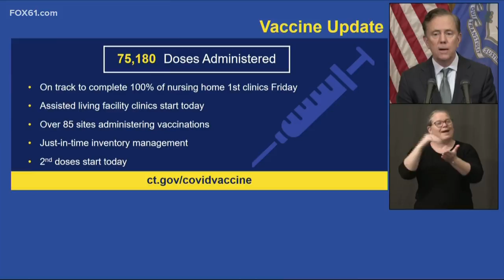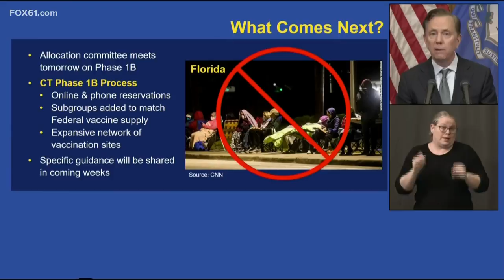Governor Lamont to meet with allocation committee regarding next round of COVID vaccines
As of Jan. 4, Connecticut has administered 75, 180 doses of the COVID-19 vaccine.